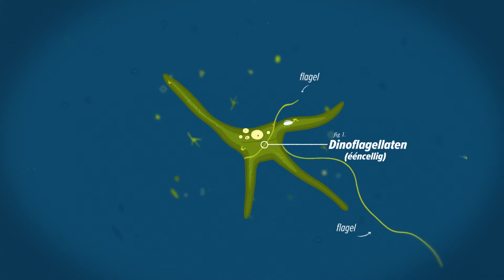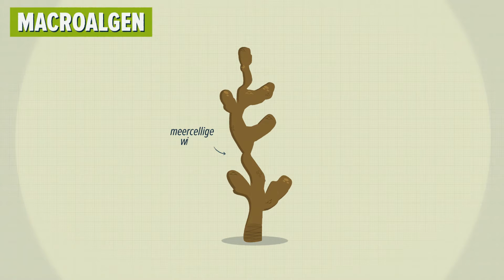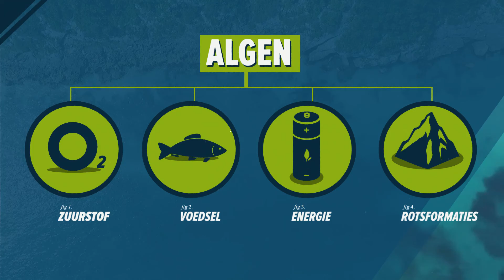3. Algen diversiteit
Animatiefilm (4:16 min), Nederlands gesproken. Coördinatie: Peter Chaerle (DCG), Evy Copejans en Jan Seys (VLIZ). Animatie: Steve Bridger. Stem: Johfrah Lefebvre. Productie en verantwoordelijk uitgever: ALLF - ALgal Microbiome: Friends and Foes, BCCM/DCG Diatoms Collection, Laboratory for Protistology and Aquatic Ecology, Ghent University, Belgium and VLIZ Oostende.